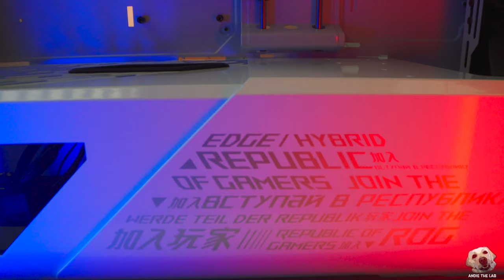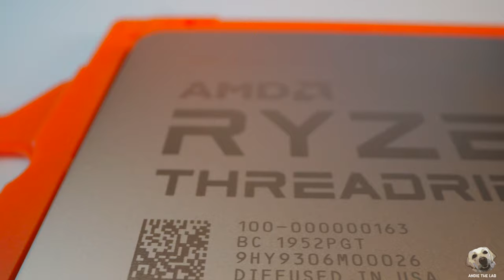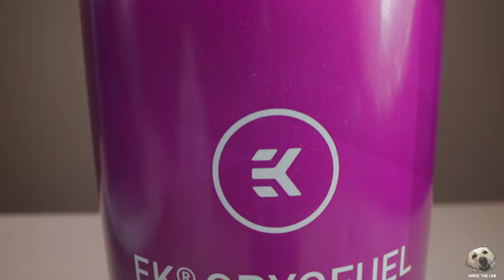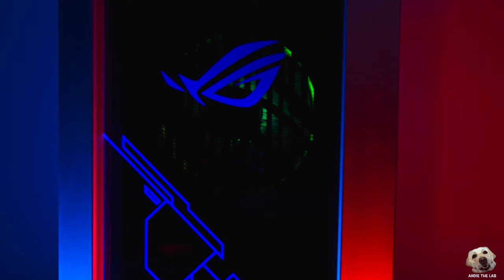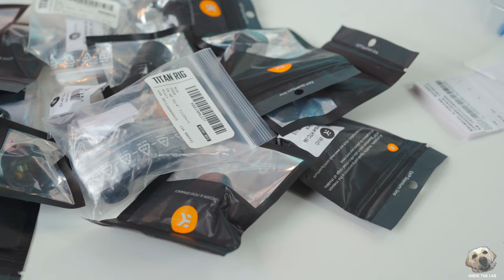$30000 USD INSANE SIM RACING PC - ft ASUS ROG Strix Helios GX601 White Edition Case!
Link to Gear

ROG Strix XG32V Monitor
ROG Zephyrus G14 (GA401)
ROG Delta Headset + ROG Strix Scope Keyboard + ROG Gladius II Core Mouse
ASUS TUF Gaming X3 AMD Radeon RX 5700 XT

ROG Strix 5700XTOC
ROG Zenith II Extreme Alpha